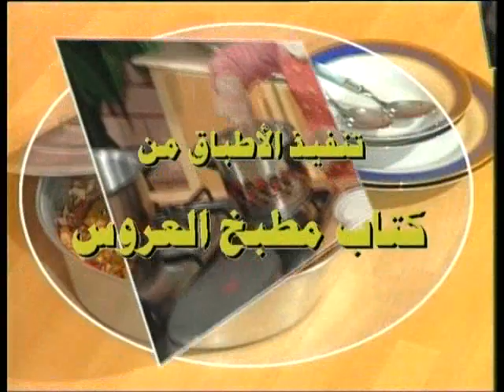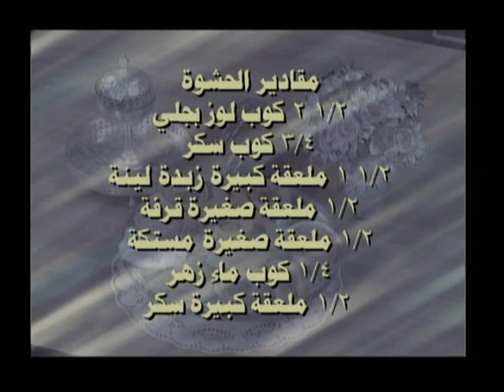01مطبخ العروس.wmv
مطبخ العروس01